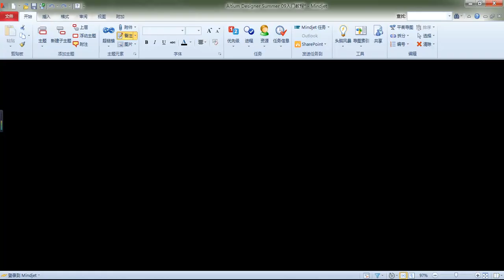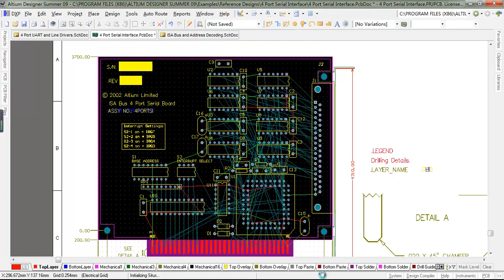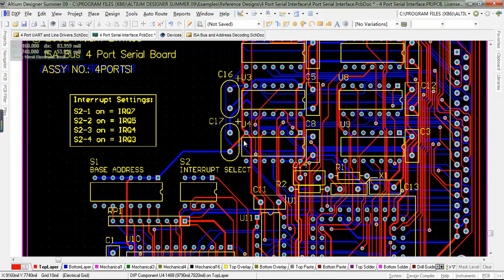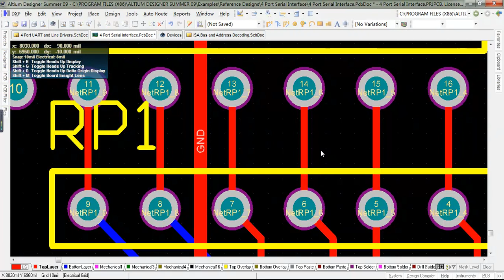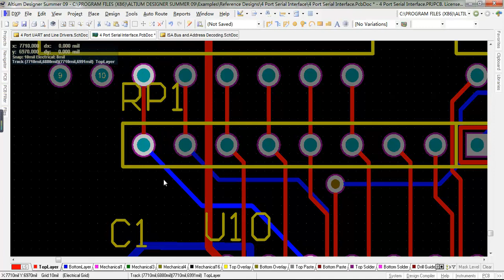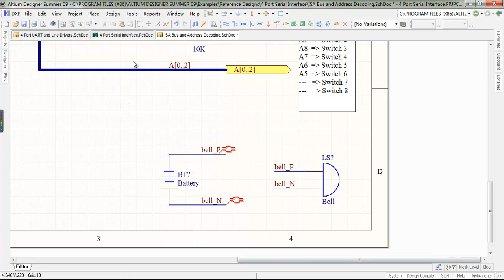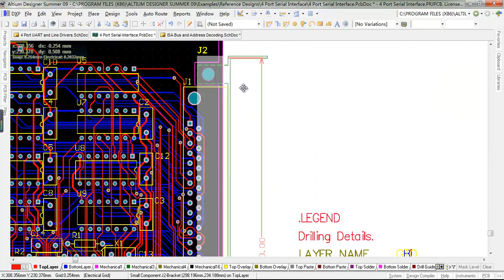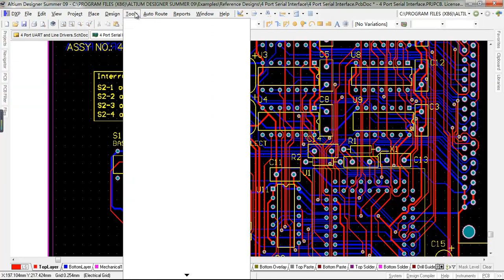AD9入门教程12 PCB布线